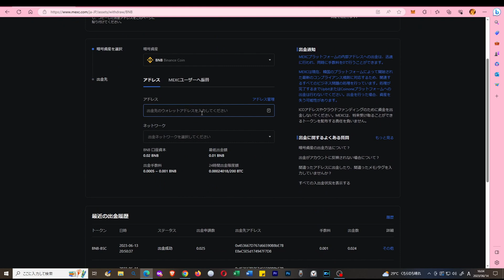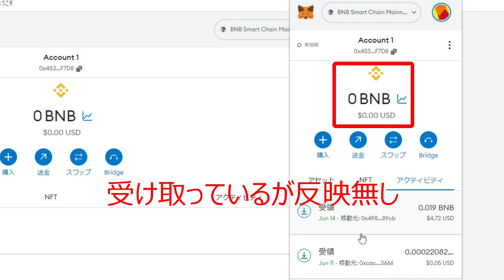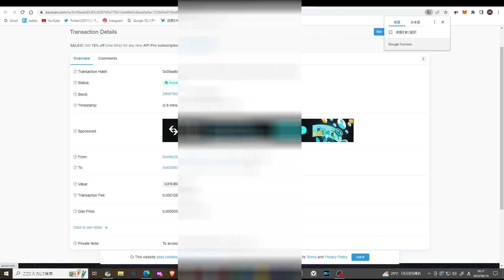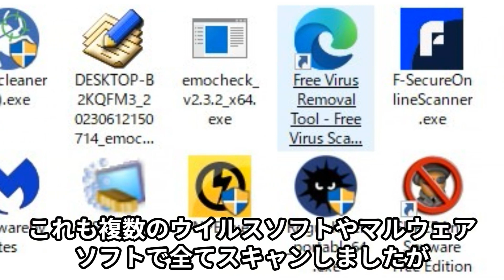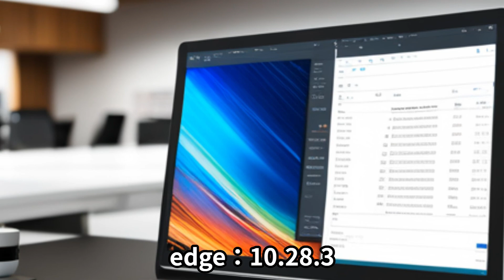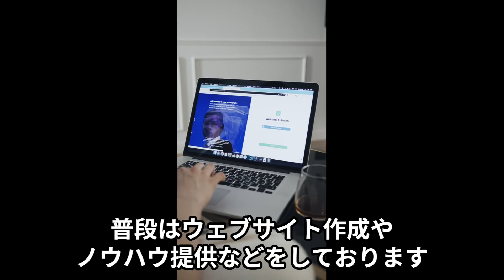メタマスク 抜かれた 実際の画面をお見せします Metamask damage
メタマスク　抜かれた　Metamask damage 　メタマスク　metamask
※　この動画は注意喚起も含め実際の動作を見ていただいております

情報は２０２３年６月の情報です

複数のウイルスソフトやマルウェア削除ソフトにもひっかからないので注意してください
二つの事例を実際の画面を見せて解説しますので最後までご覧頂きあなたも盗まれないようにしてください

動画内でマルウェア削除の話もしておりますが、今回のものはスイーパーが仕込まれている為（アドレスに関連付けされている）アドレスを捨てるしかありません
アカウントにスイーパーが接続されている場合、ウォレットの秘密回復フレーズが侵害されている（ハッキング）されています

metamask
スイーパーボット

ハッキング／詐欺被害を受けた（自分のアカウントでの不正なトランザクション）

opensea
オープンシーでアカウントがのっとられたと思われる場合の対処

【対処】
１　新しいメタマスクを作成

２　移動できるなら資産（NFT含む）を移動
（但しガス代がない場合追加で振り込まないこと）

３　古いメタマスクは使わず削除

４　以後接続先に更に気を付ける、大切なものはハードウェアウォレットに移動しておく

５　ガス代がかかりますが接続解除だけではなくリボーグも検討

６　メタマスクには少額しか置かない

こういった事が大事だと思います
今のところNFTもガス代が残っていれば移動出来ますが、恐らくガス代も抜かれていると思いますので、諦めてオープンシーなどに出品しているならやりなおす必要があります

このウォレットは多分

・どこかのサイトを見ながらよくわからない所に接続
・触ってはいないが勝手に送られてきていてNFTが原因ではないかと思っています

ハッキングは被害にあうまで気を付けないものです
勿論当方もでした

メタマスクで抜かれる方の殆どがアカウントをひとつしか持っていなくある日ごっそりやられます

NFTの移動や資金の移動のガス代、ホワイトリストの修正などダメージは盗まれたものだけで終わりません

ハッキングの手口も沢山ありますので、早めにハードウェアウォレットなどを検討されて下さい

★　ハードウェアウォレット

★　バイナンスの代わりにMEXCが便利です
ボーナスあります
MEXC

★　ホームページ作成代行　サンプル

★　使ったウイルスソフトなど
普段使っているものです
ウイルスソフト自体が怪しげなマルウェアみたいなやつもあるので気を付けてください
以下は併用しています

・Microsoft系全部
・SUPERAntiSpyware Free Edition（よく使います）

メタマスクで抜かれる事例はかなり増えています
最新の情報などお持ちでしたらコメント欄でシェアして下さい